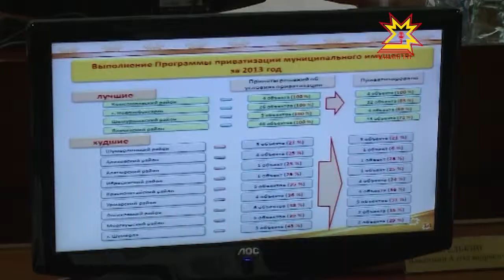Путин Чăваш Ен аталанăвĕн ÿсĕмĕсене сăнлакан Сочири экспозиципе паллашнă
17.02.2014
Олимпиада пынă кунсенче Раççей Президенчĕ Владимир Путин Чăваш Ен аталанăвĕн ÿсĕмĕсене сăнлакан Сочири экспозиципе паллашнă — çирĕплетрĕç республика пуçлăхĕ патĕнче иртнĕ канашлура. Налук пухас, çур акине хатĕрленес ыйтусем те кун йĕркинче пулчĕç.